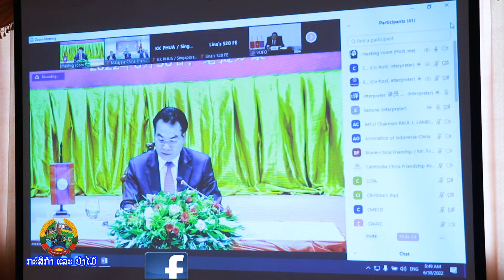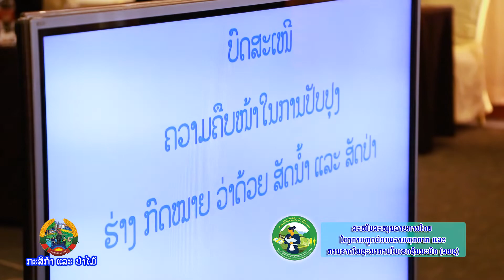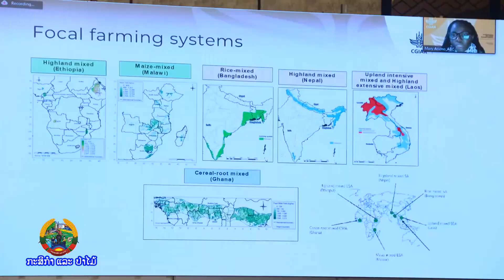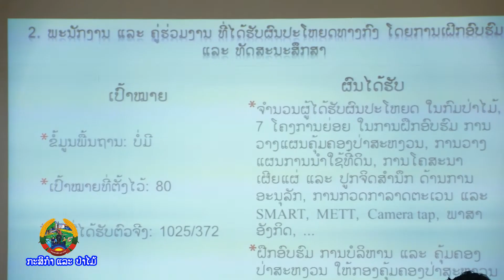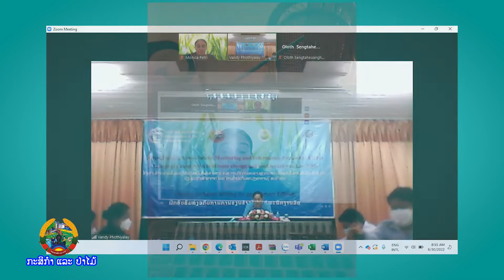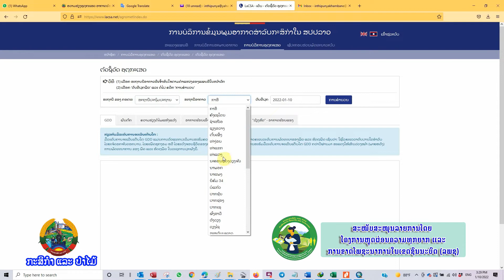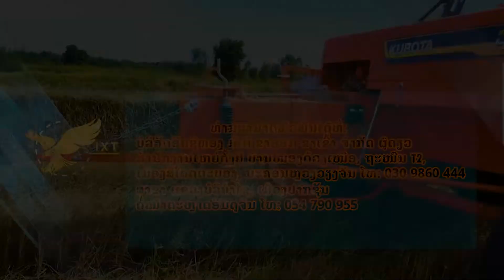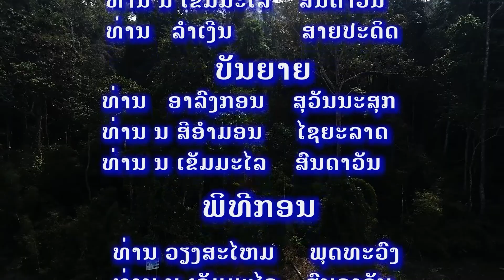ລາຍການກະສິກຳແລະປ່າໄມ້ອອກອາກາດຄັ້ງວັນທີ 7-8-10/07/2022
ພາກບ່າຍ ເວລາ 14:05 ໂມງ - 14:35 ໂມງ.
      ພາກເດິກ ເວລາ 21:25 ໂມງ - 21:55 ໂມງ.